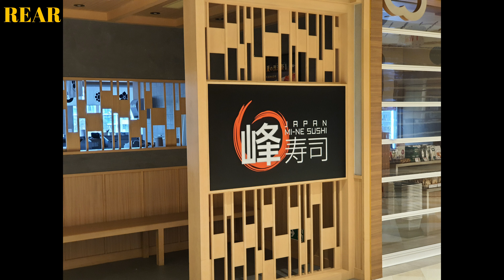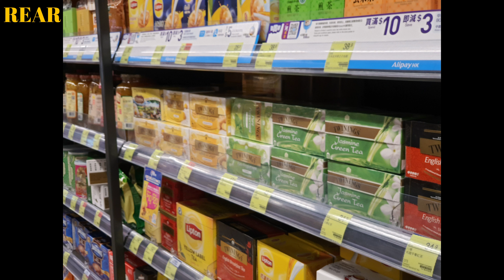📷Samsung Galaxy Note 10 LITE Camera Review 🏕️ Wide + Ultrawide Rear Camera + 4K Video Sample 🎥 [4K]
Here is the Samsung Galaxy Note 10 LITE review in 2023 for you. Is the Samsung Galaxy Note 10 LITE camera still a good camera? I this Note 10 Lite Camera review, I will show you the samples and 4K video footage. I really like the Note 10 Lite camera image quality for what it is.